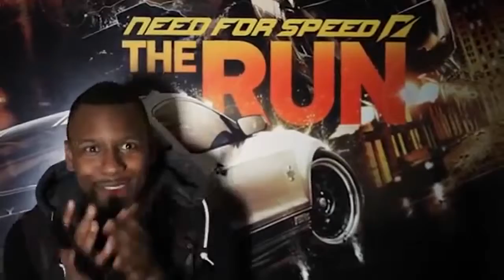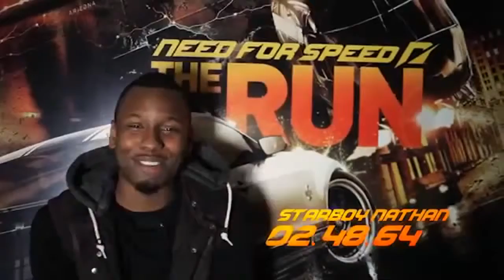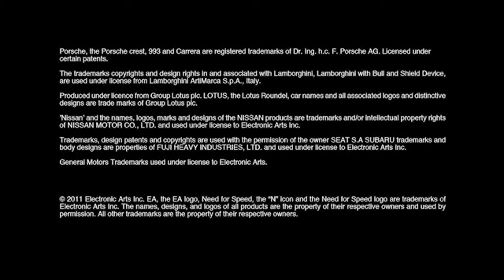Need for Speed The Run Starboy Nathan